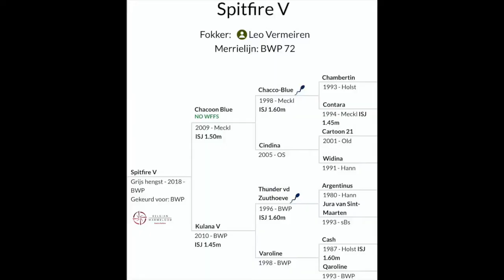Spitfire V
Spitfire V ➡️ Chacoon Blue x Thunder VD Zuuthoeve. Vice Champion BWP stallion selection. Fresh semen available!
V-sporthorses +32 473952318